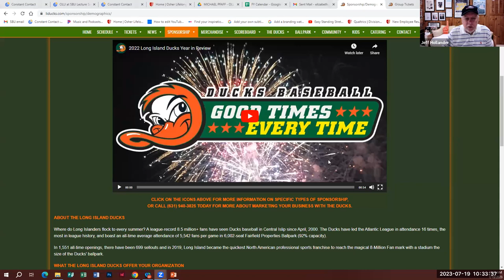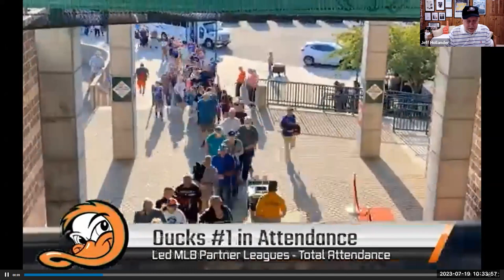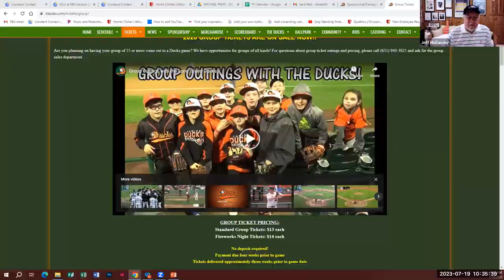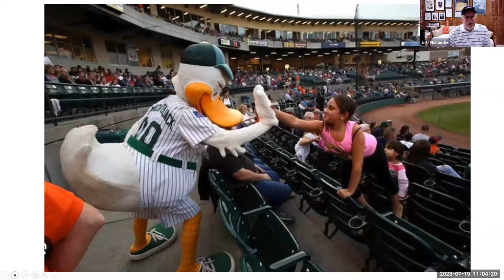OLLI at SBU Lecture Series presents: Michael Pfaff 7/19/23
HOW BASEBALL AFFECTS OUR LIVES:
AN IN DEPTH LOOK AT THE LI DUCKS BASEBALL TEAM

Discussion centered around the Long Island Ducks business and baseball operations, the team‘s involvement with Long Island’s many communities, organizations, and businesses. The Ducks have been leaders in league attendance for 23 years and will welcome their record 9-millionth fan in 2024. Discussion will also touch on better understanding of how product and process lead to that success. Of course, we will also discuss and learn more about this year’s team and key players, and open up the discussion to a Q&A.